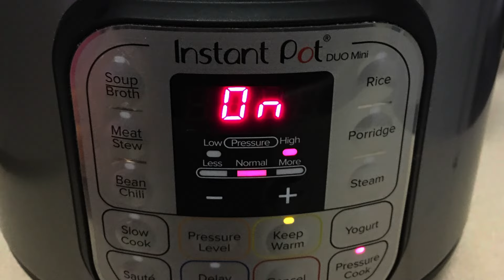Potluck Recipes . Recipe 4 . Instant pot . Few ingredients. Black eyed Beans .